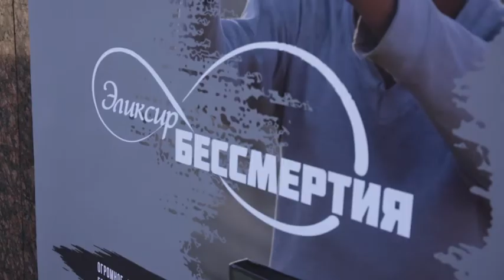ЭЛИКСИР БЕССМЕРТИЯ. Презентация